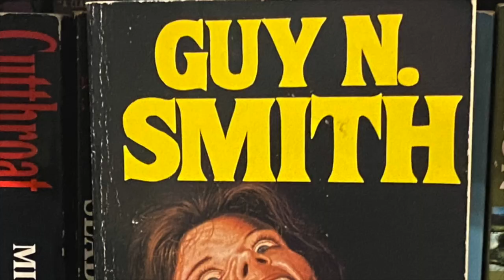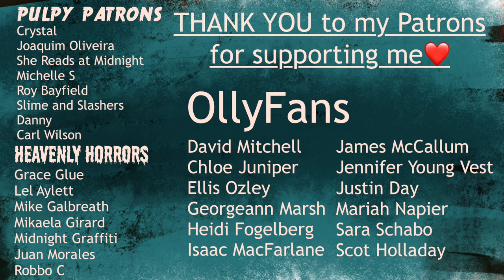Interesting, but... Geek Love by Katherine Dunn book review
Book details/Content warnings:
Title: Geek Love | Author: Katherine Dunn | Publisher: Little, Brown Book Group | Pages: 348 | Publication date: 1989 | ISBN: 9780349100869 | Source: Purchased
Content Warnings: Rape, ableism